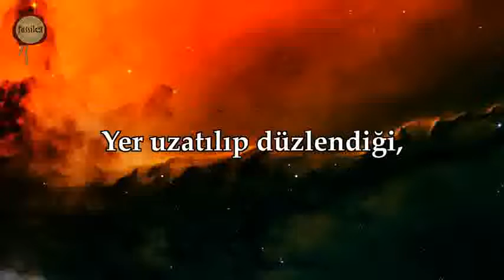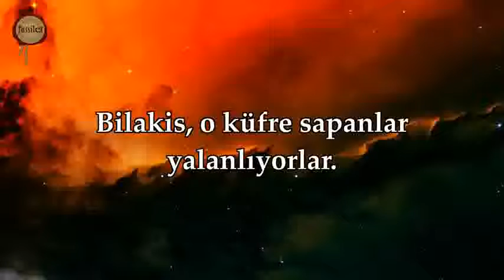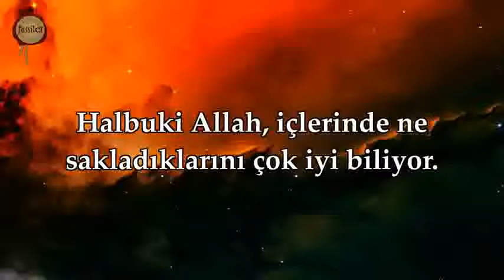İnşikak Suresi Ebubekir Şatıri Kıraat 3